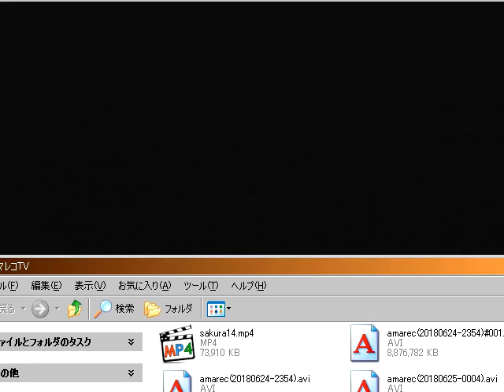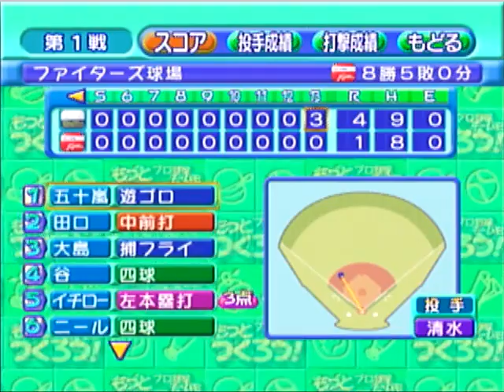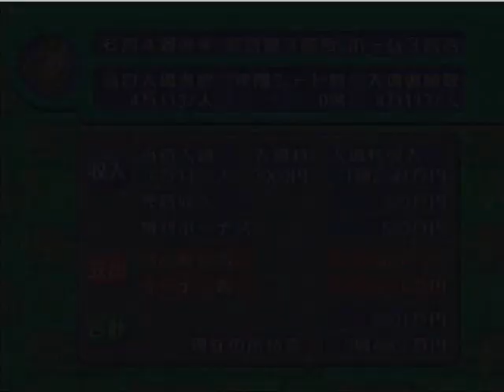【ドリキャス実況】#21 もしルーキーの清宮がハムで4番でスタメン固定だったら【やきゅつく】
稀哲は外野にいないけどもね
途中ちょっとカクつきます